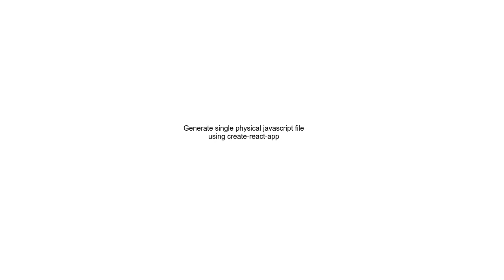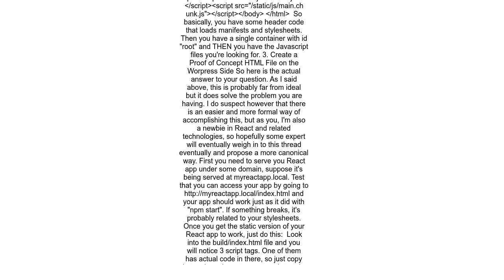Generate single physical javascript file using create react app